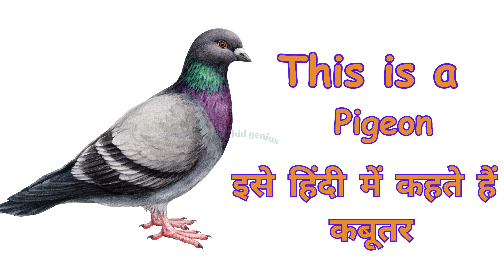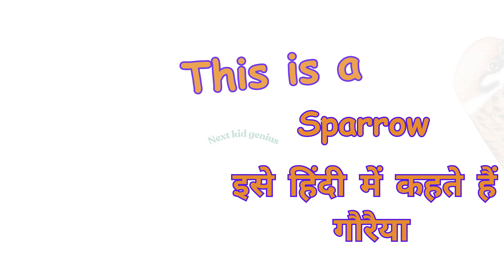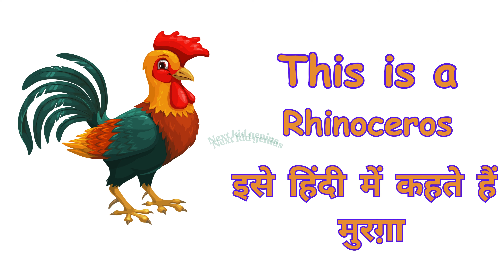20 birds name in english and hindi | Birds vocabulary with pictures | 20 पक्षियों के नाम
🦜 Explore the Avian Wonderland: 20 Birds in English and Hindi 🕊️

Welcome to a captivating journey into the vibrant world of birds! In this video, we showcase the beauty and diversity of 20 stunning birds, both in English and Hindi. From the majestic Peacock (Mor) to the playful Sparrow (Gauraiya), each bird has its unique charm and significance.

🌈 What to Expect:

🦚 Discover the mesmerizing colors of the Peacock and Peahen (Mor, Morani).
🕊️ Learn about the intelligence of the parrot (Tota) and the wisdom associated with the owl (Ullu).
🦅 Uncover the power and grace of the Eagle (Baaz) and the swift flight of the Swallow (Gidhad).
🔍 Birds Featured:

Sparrow - गौरैया (Gauraiya)
Peacock - मोर (Mor)
Eagle - बाज (Baaz)
🎥 Enjoy the visual feast and let the melodies of these beautiful creatures uplift your spirits! 🌿